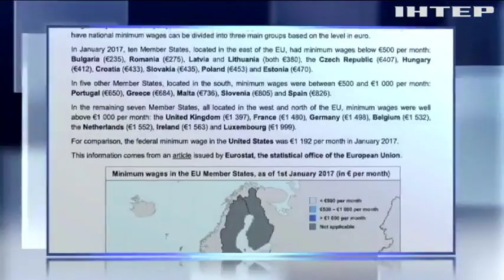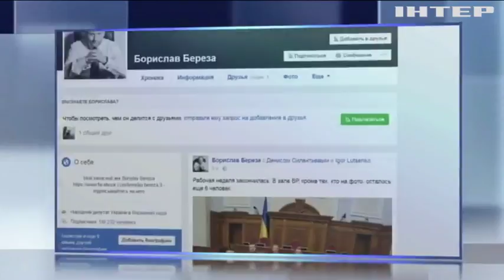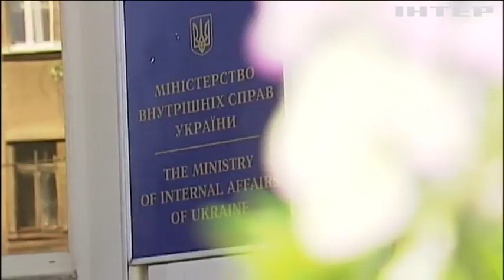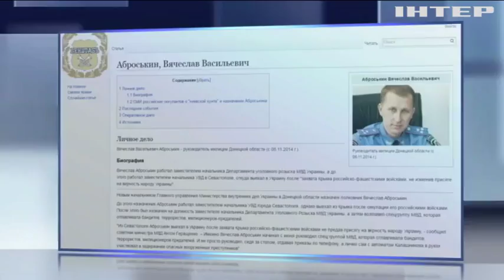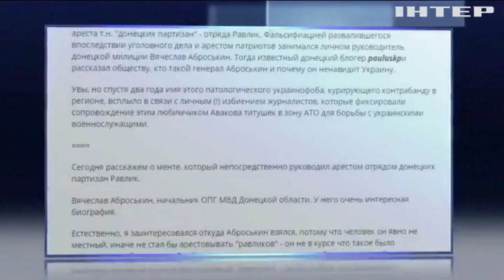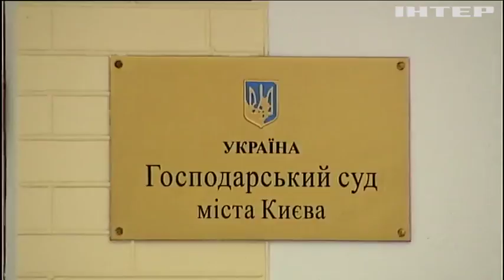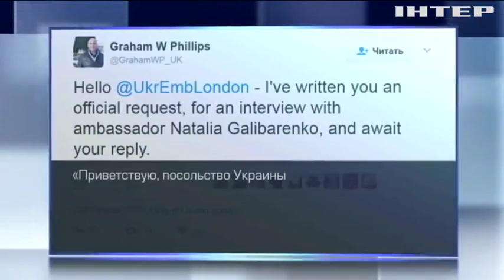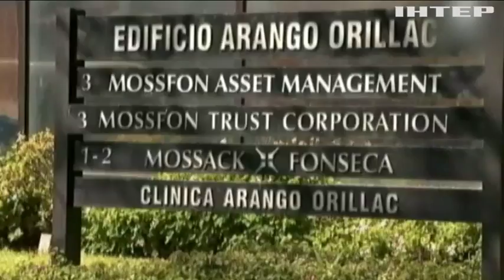Подробности, выпуск за 10 февраля 2017 года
Сложности перевода? МВФ поспорил с Киевом по поводу пенсионной реформы. Потасовка в Одессе. Кто сорвал судебное заседание по делу второго мая? Растаявший залог. Сколько заплатил за свободу обвиняемый во взяточничестве зам мэра Ужгорода?